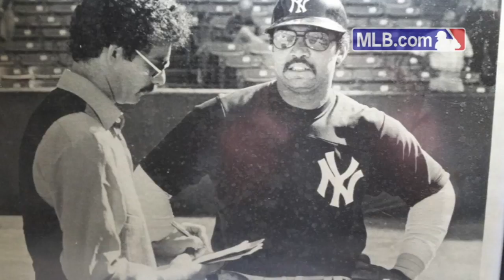2/10/16 MLB.com FastCast: O's closing in on Gallardo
The Orioles reportedly are close to signing starter Yovani Gallardo, and the baseball world mourns the loss of MLB.com writer Tom Singer